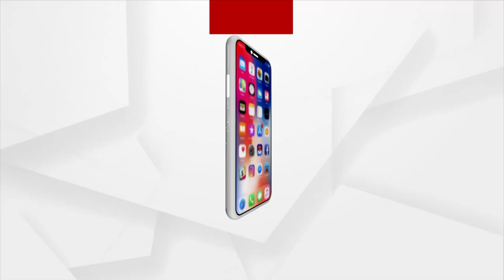ପାରଳାଖେମୁଣ୍ଡି ଏସଏଫ୍ ସୌମ୍ୟରଞ୍ଜନଙ୍କ ମୃତ୍ୟୁ ମମଲା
Parlakhemundi ACF Death Case - Scientific team from Chatrapur to inspect crime scene.